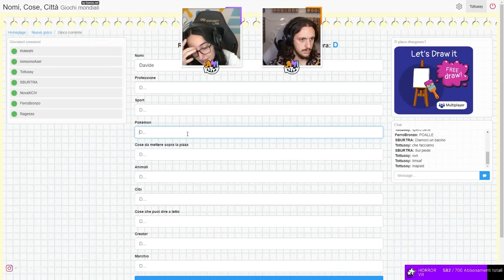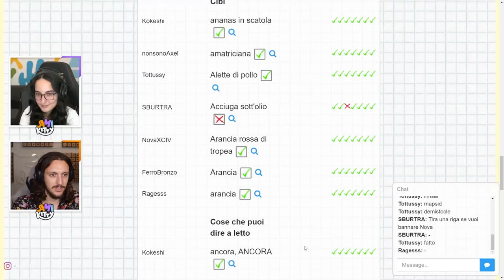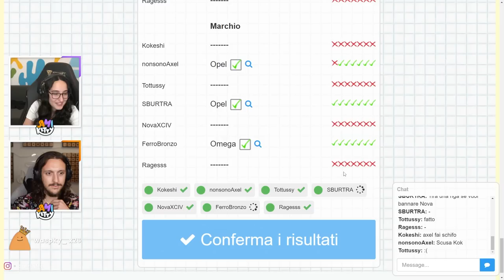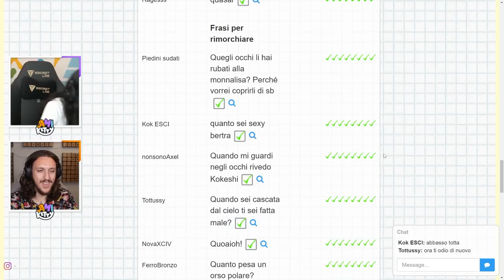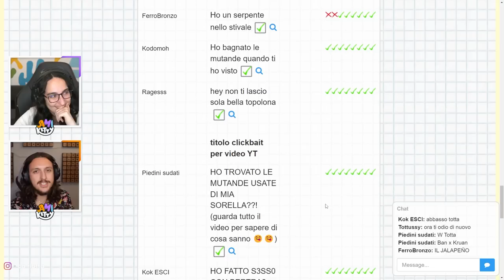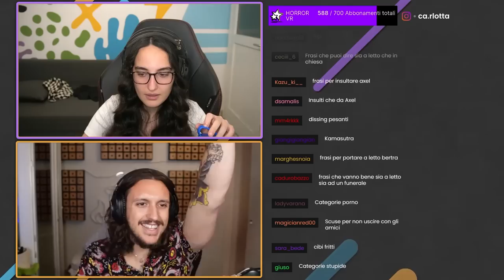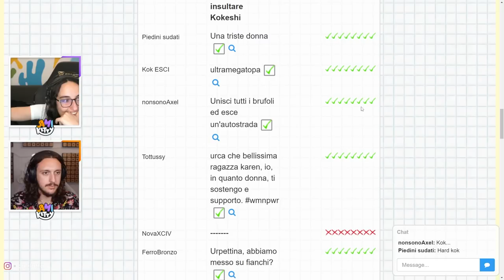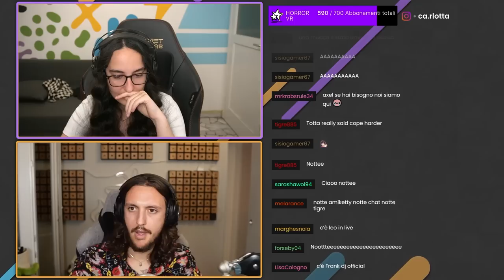NOMI, COSE, CITTA' MA DICIAMO SOLO COSE BANNABILI! - con @KokeshiKaren e tanti altri!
Oggi gli Amiketty si diletteranno a giocare a Nomi, cose, città, un gioco sempre divertente con gli amici! Chi vincerà?